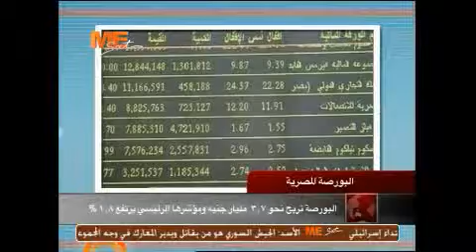نشرة الأخبار - 30/05/2013